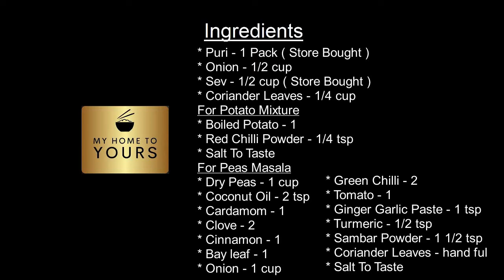Peas Puri Chaat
An evening chaat snack for the whole family